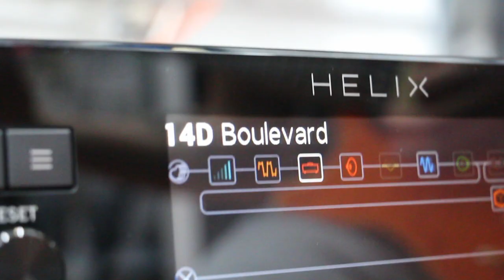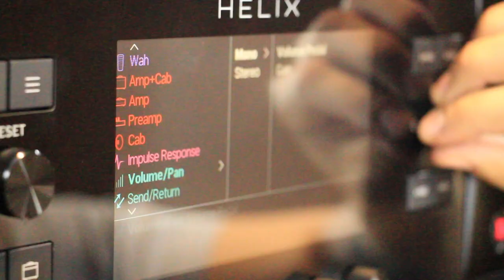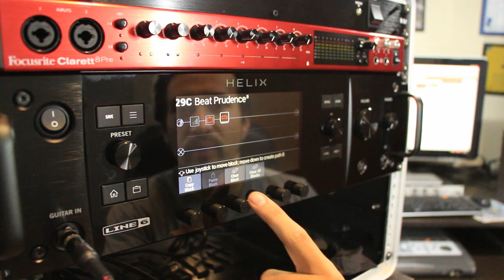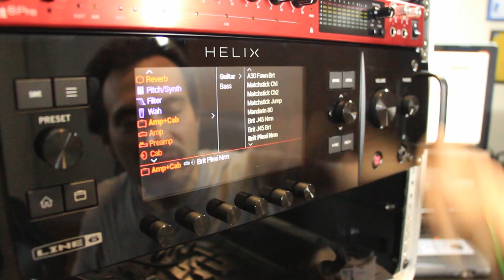Helix rack Line 6 demo - ¡Mi experiencia con este increíble equipo!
Adquirí un Helix de Line 6 y les grabé una pequeña rolita y les cuento mi experiencia con este increíble equipo.

¡Gracias a Line 6 México y a la tienda Sonoritmo por hacer esta experiencia increíble!

¿Gustas contactarme?